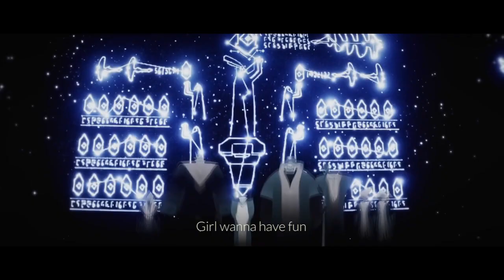'Eve, Psyche & The Bluebeard's wife' Sky: Children of The Light M/V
. ﹏ ✶ : a Sky: Children of the Light Music Video.  ̑̑    ▾

🎧  Headphones Recommended!